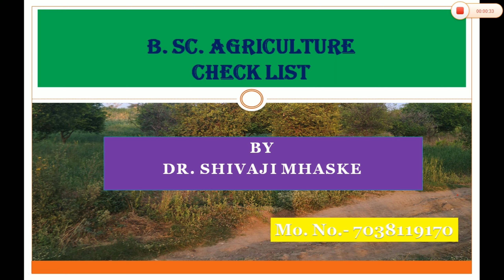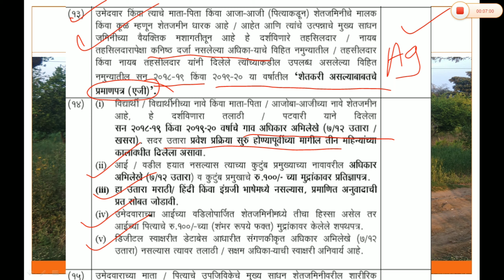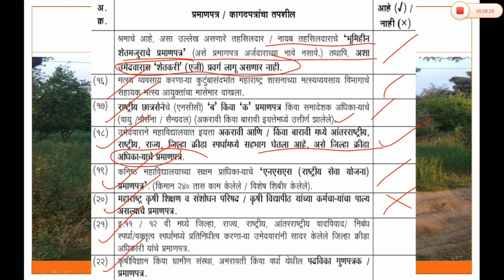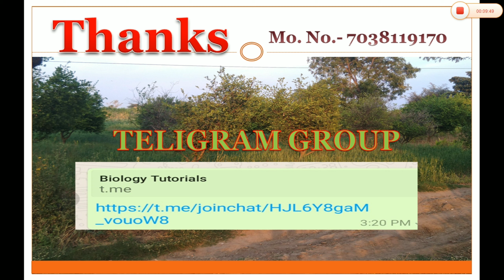B. Sc. Agriculture Check List During Admission Process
🔸This video contains information about check list of documents required during admission process of B. Sc. Agriculture.

♦️सर्व विद्यार्थी मित्रांनी आपली सर्व कागतपत्रे दिलेल्या यादी प्रमाणे तपासून घ्यावी.

♦️सर्व कागदपत्राच्या सत्यप्रती कडून ठेवाव्यात.

♦️पासपोर्ट फोटो व  आधारकार्ड अपडेट करावे.

💥Stay updated 💥

➖️➖️Biology tutorials by Dr.  shivaji mhaske, ➖️➖️➖️➖️➖️➖️➖️➖️➖️➖️➖️➖️➖️➖️➖️➖️